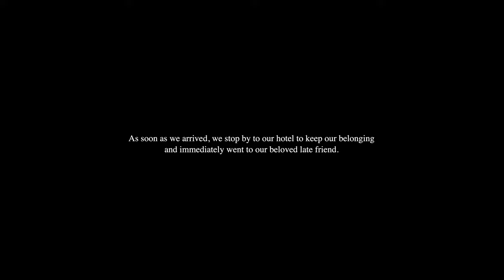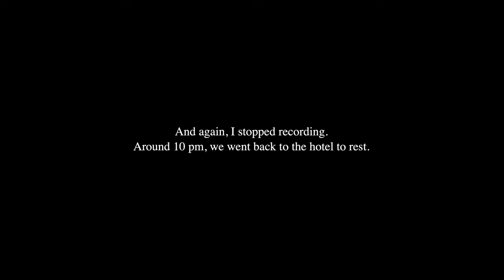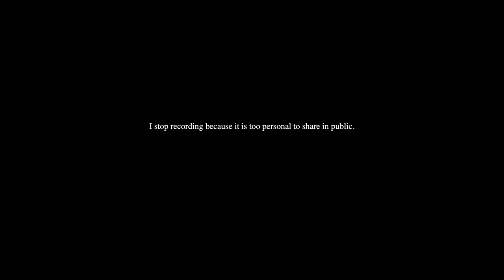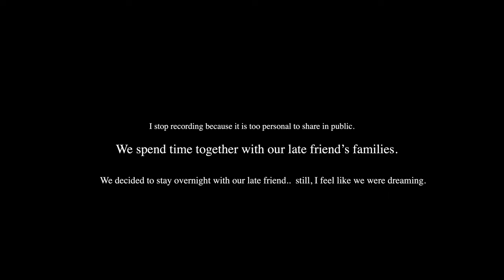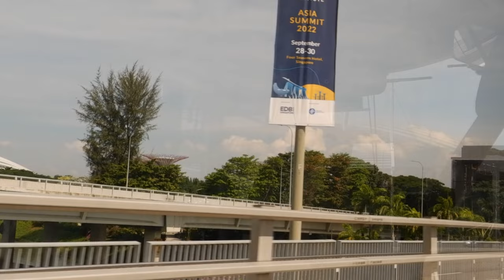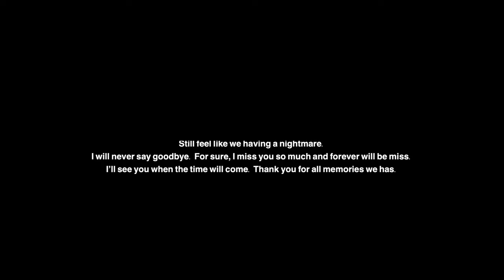Seeing my late friend for the last time 🥺 | Singapore vlog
Hi,
Thank you for all your support. I really fall in love with Singapore. Singapore is one of the most beautiful countries I have ever seen among Asian countries that I have gone to before.